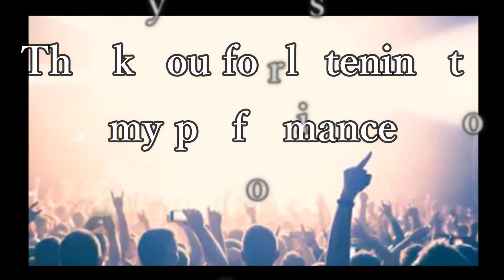Chopin-Mazurka No.2【OP.6-2】/ショパン-マズルカ2番 OP.6-2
■Music information
・Composer：Chopin

Music is  Universal languages! Let's share Lovely music with people all over the world!